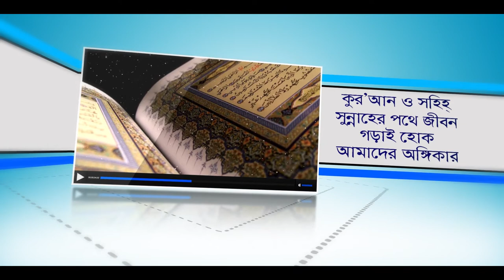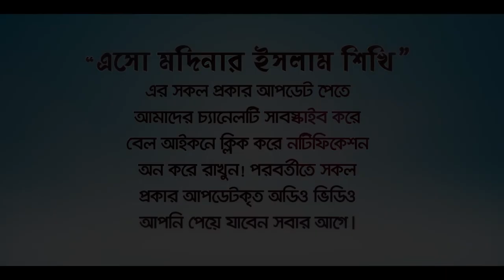এই দোয়া গুনাহ মাফ করবে, শাস্তি থেকে বাঁচাবে, সম্পদশালী বানাবে! BANGLA WAZ by Rafiq Bin Lokman Madani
এই দোয়ায় গুনাহ মাফ হবে, শাস্তি থেকে বাঁচাবে, সম্পদশালী বানানে!
আমল খুবই ছোট বিনিময়ে আল্লাহর ওয়াদা অনেক বড়!! (AIIAHAR OYADA)
God's promise আল্লাহর ওয়াদা
বালা-মুসিবত থেকে মুক্তি মিলবে এই আমলে